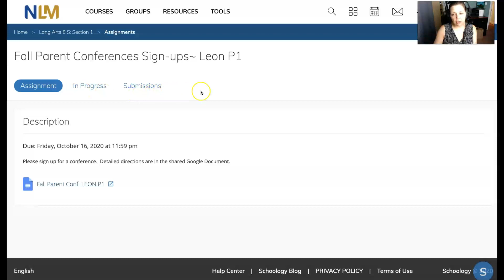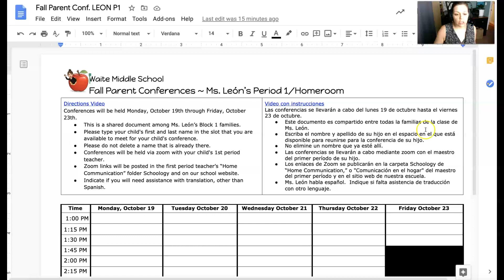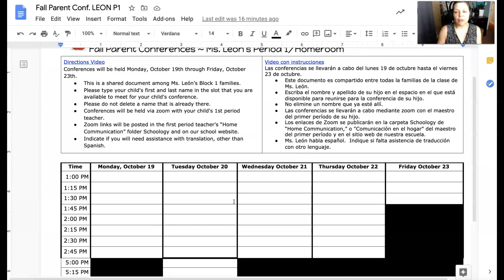Fall Conferences with Ms. Leon